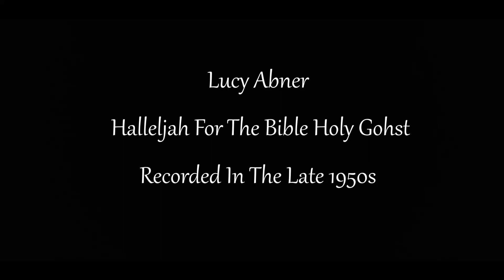Lucy Abner Hallelujah For The Bible Holy Ghost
Recorded in the late 1950's at Rev. J.P. Lamb's house. Lucy was Rubin Abner's mother. This recording was made to encourage Elmer Lamb.

 Well he gave us a brand new organ
Though he gave us a fine church bell
We'll make a set of cushions
without them it's just as well
State all these things my brother
This word we needed most
It's the good Saint Paul Salvation
And the Bible Holy Ghost

Sing Hallelujah, Hallelujah, Hallelujah
For the Bible Holy Ghost

Well we made these organizations
We've organized most of man
It's Soul sanctified Christian
That will always stand the test
So I've made up my mind it's the word we needed most is
The good Saint Paul Salvation and
the Bible Holy Ghost

We can preach till the day of judgement
Sinners going down in a host except they get acquainted with this Bible Holy Ghost